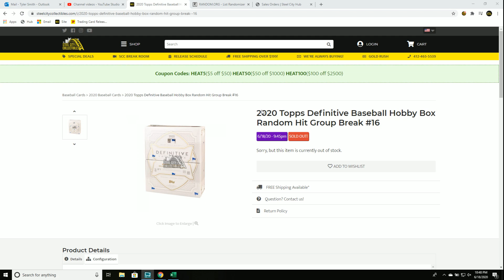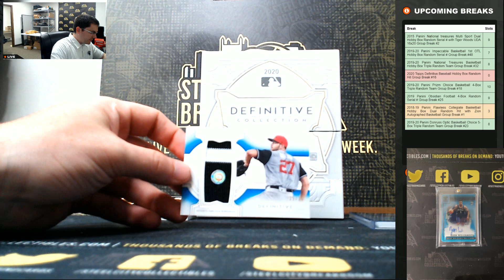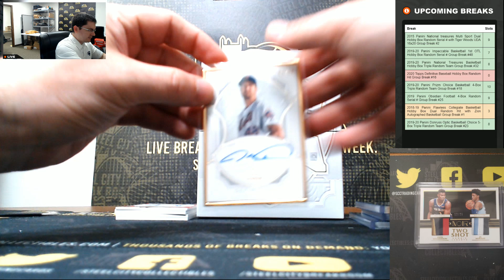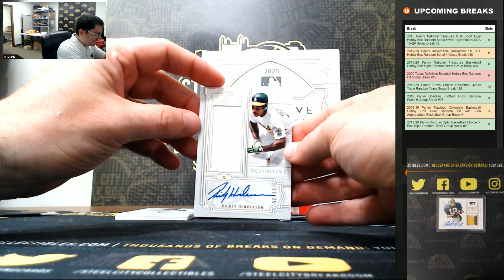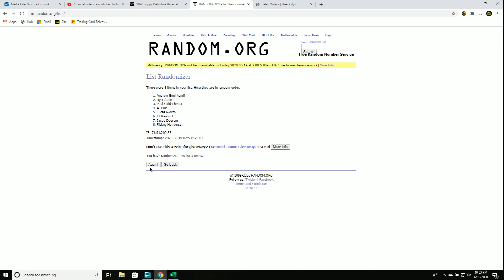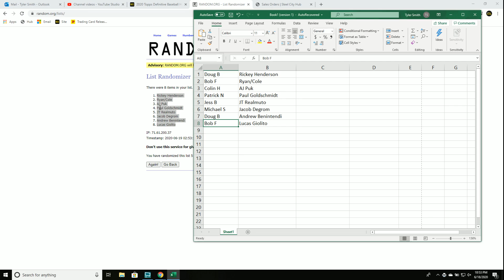2020 Topps Definitive Baseball Hobby Box Random Hit Group Break #16